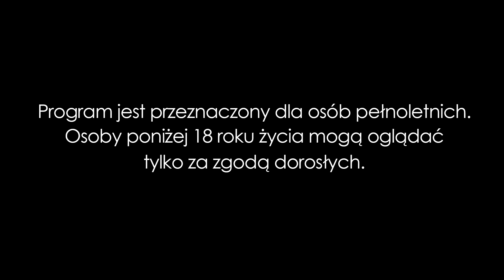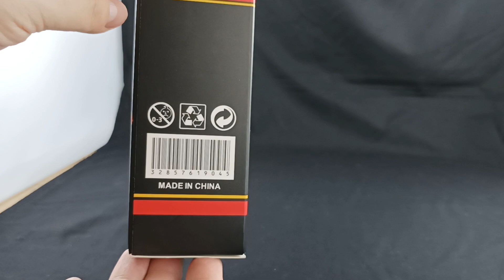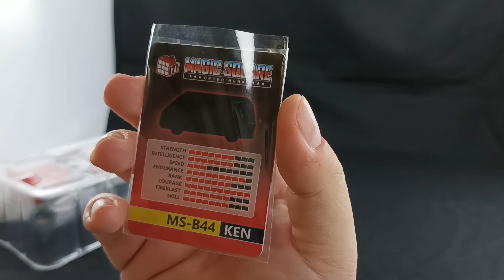Magic Square MS-B44 Ken (Ironhide) Recenzja KOCustom